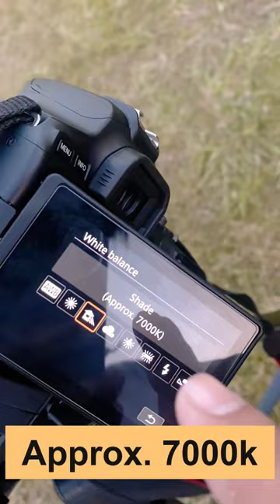Canon 200d Camera Setting | Photoshoot Camera Setting #